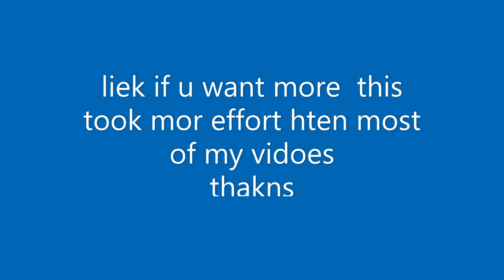Playtime - Hypixel Bedwars Montage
I do have some more clips which I should put together at some point

Title: Playtime
Artist: Peter Godfrey
Composer: Peter Godfrey
Publisher: Audiosparx